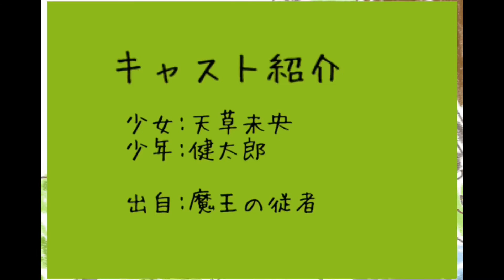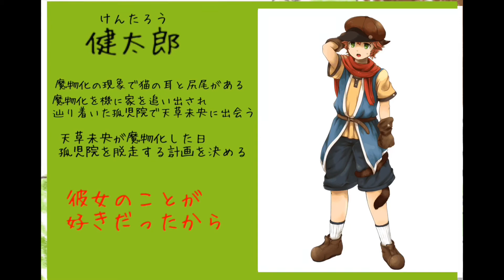魔王の従者 エイプリルフール ただ夢の話し